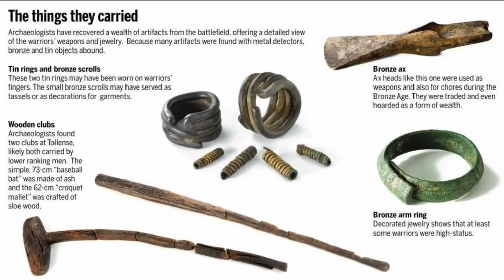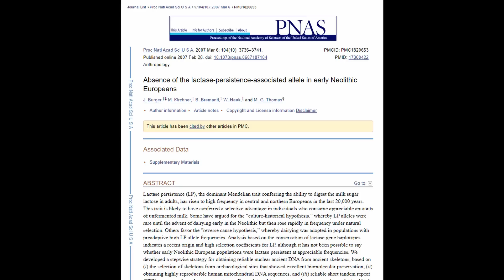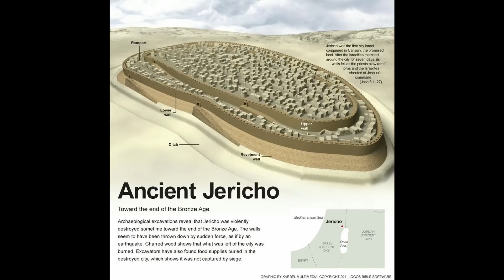Bronze Age Massacre Reveals Uncomfortable Questions about the Genes that allow us to Drink Milk!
An army of around a thousand warriors fought on the banks of the river Tollense, in northern Germany about 3000 years ago.  They were armed with weapons of Bronze and what was left behind was a massacre.  Archaeologists have unearthed the skeletal remains of hundreds of people buried in marshy soil.  It is one of the largest prehistoric conflicts ever discovered.

In a new genetic study of these remains scientist have revealed something rather startling about these early European diets which has profound implications on many views held about how this particular gene was passed on.  What they discovered is that these soldiers could not digest fresh milk.  Let find out why this is such a big deal….